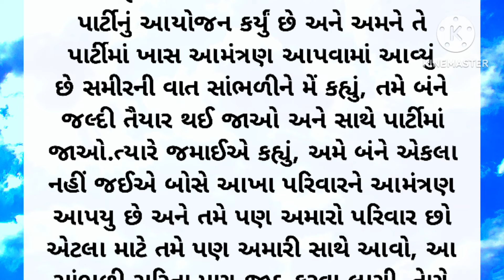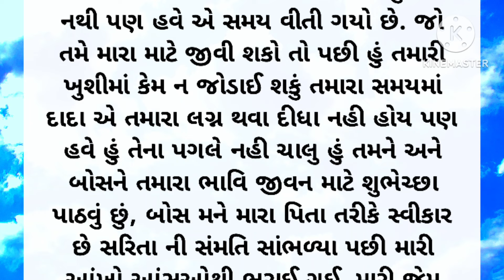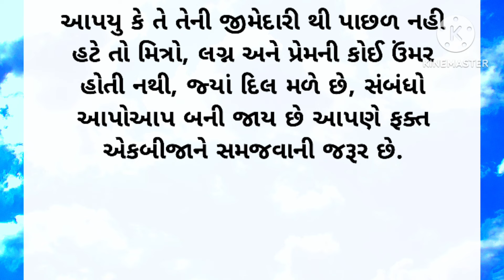Gujarati emotional story | Heart touching story | Suvichar |Motivation|Moral stories